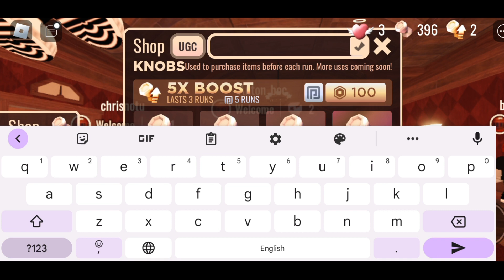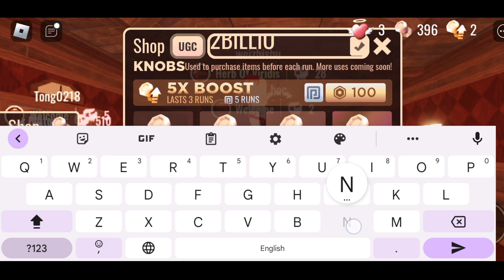Roblox Doors codes revive new | Doors roblox code